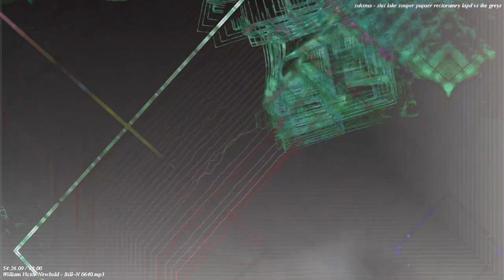[EPILEPSY WARNING] Movie 22 11 19 21h46m13s 12m12s videos upload playlist *Photosensitivity Warning*